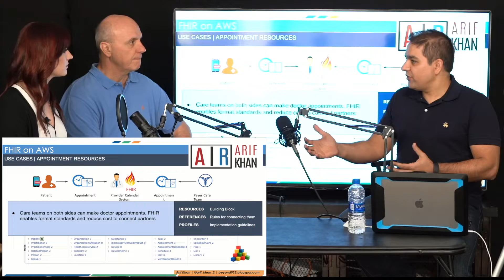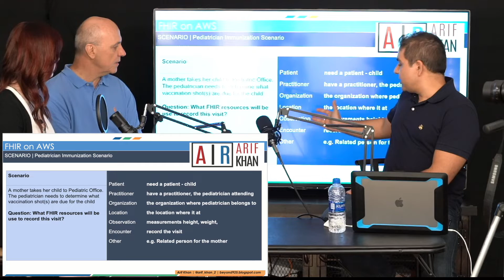Build flexible & scalable FHIR compliant healthcare solutions on AWS Series - Part 1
The Fast Healthcare Interoperability Resource, commonly known as FHIR, has quickly become one of the most popular protocols for joining disparate systems together, and holds great promise for the development of an application-based approach to interoperability and health information exchange.

Existing data exchanges are using standards that were mostly developed in the late 80’s and do not leverage modern technology innovations.FHIR is based on modern web technologies. It’s open source, RESTful & Extensible

In this Video series, we will talk about FHIR and how we can build scalable solutions using AWS platform.